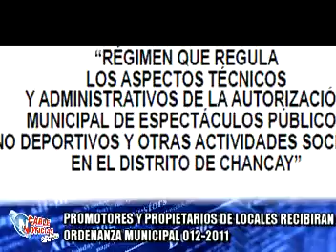3(31/08/11)luis colan ordenaza de regulacion de horaios de espectaculos publicos no deportivos.mpg